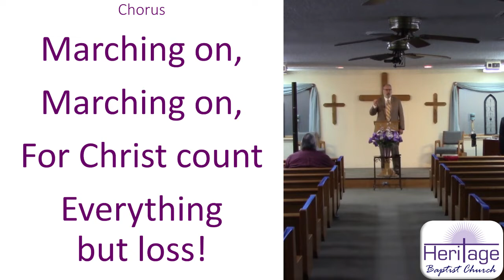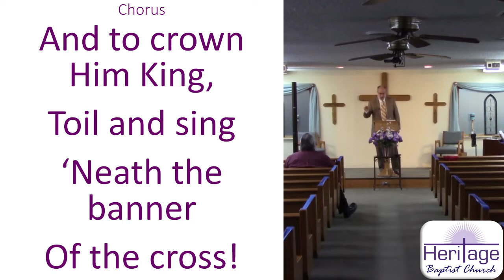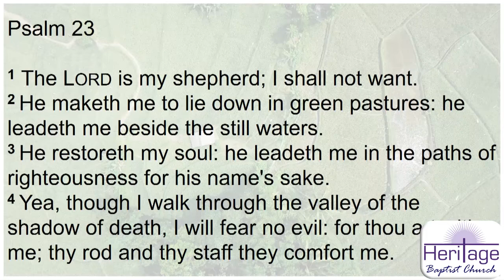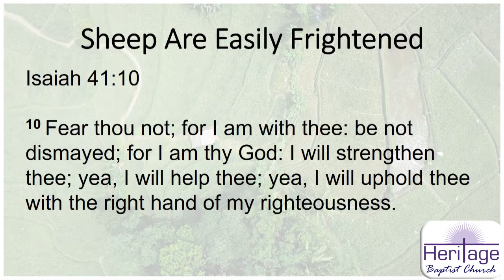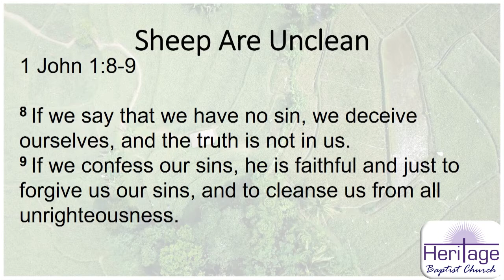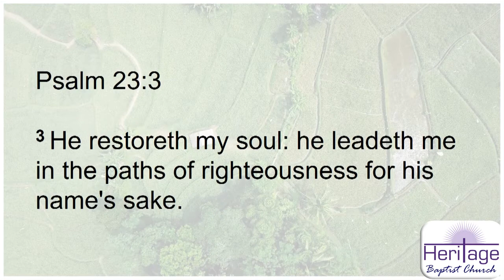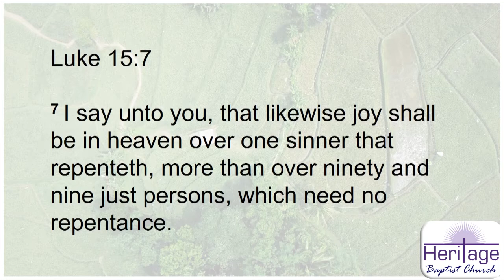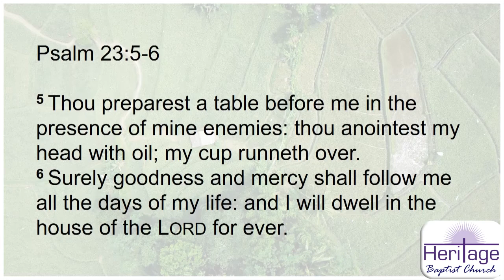3/24/21 Wednesday Evening Service at Heritage Baptist Church: "Green Pastures"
This is our 3/24/21 Wednesday Evening service, with a sermon titled "Green Pastures".

Sermon: "Green Pastures" from Psalm 23 by Mike Kinney.

Congregational Song: #447 "The Banner of the Cross".